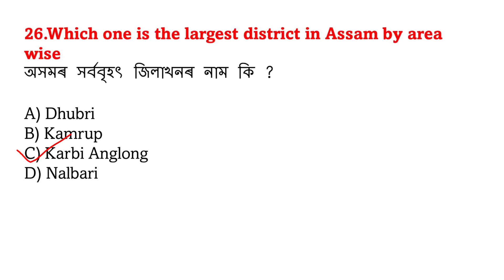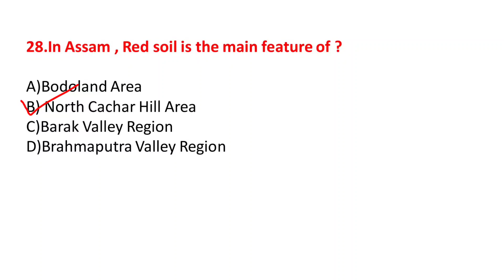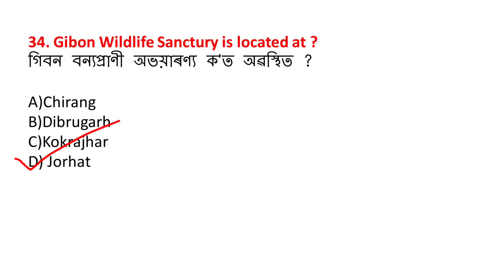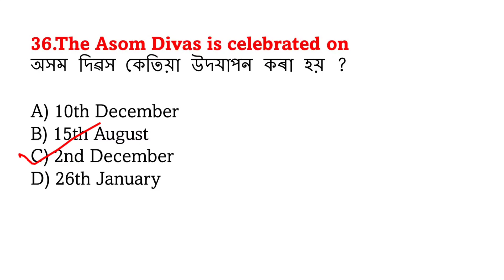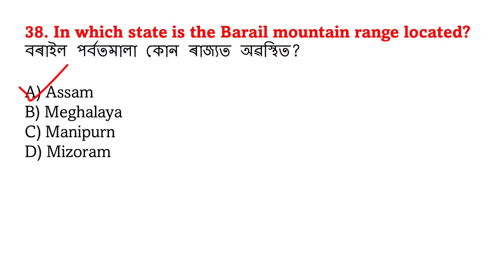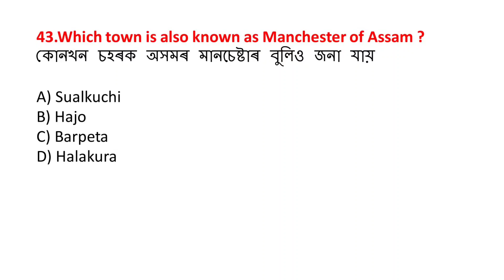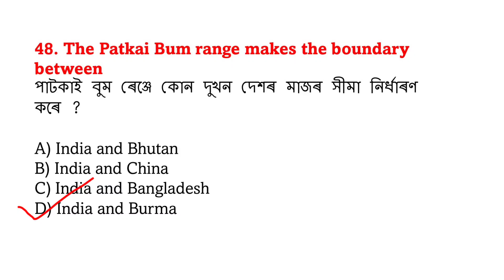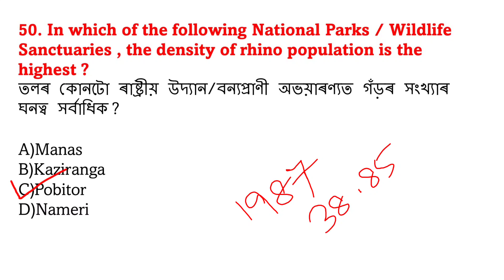Assam Geography Important Question I Part 3 I Assam Geography GK Question ৷ ADRE 2.0